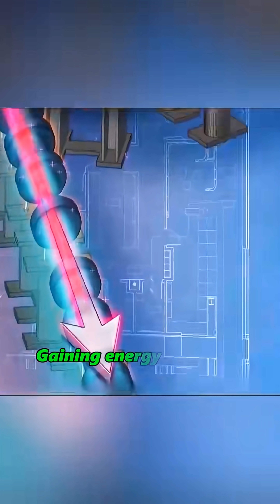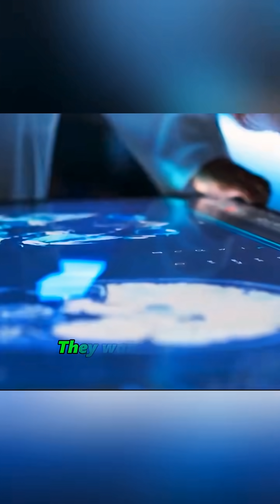PROTON KNIFE AKA LASERS😉science